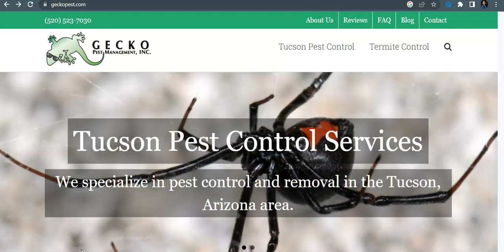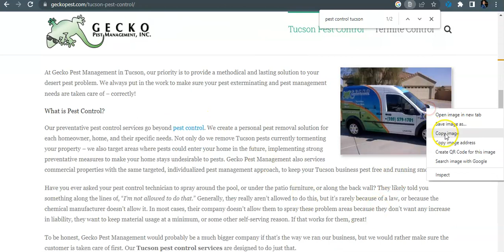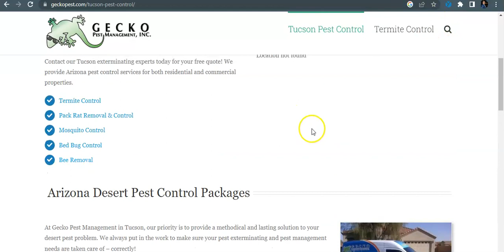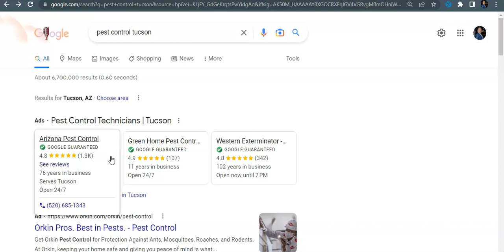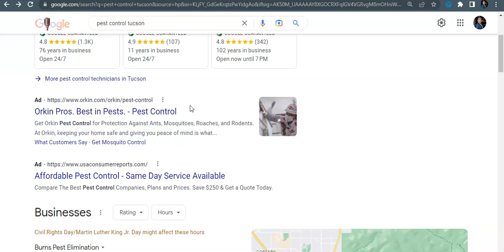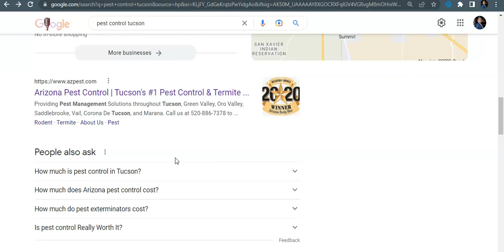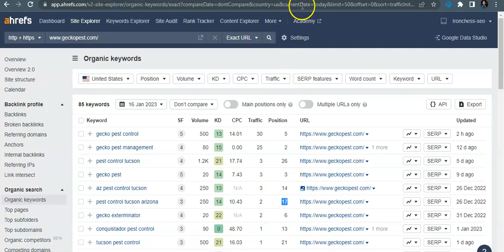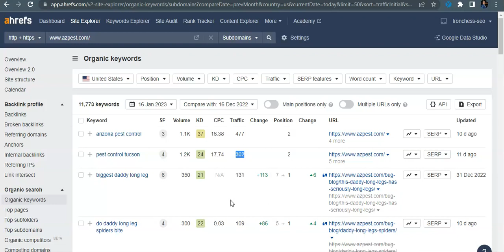Gecko Pest Management INC Tucson Pest Control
Ironchess Pest Control SEO demonstrates in this screencast how Gecko Pest Management INC Tucson Pest Control | Pest Control Tucson, can beat out their competition online and bring in more website traffic with Keyword Rich Content, Citations and Backlinks.